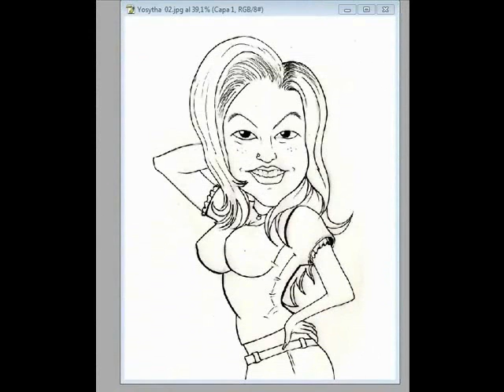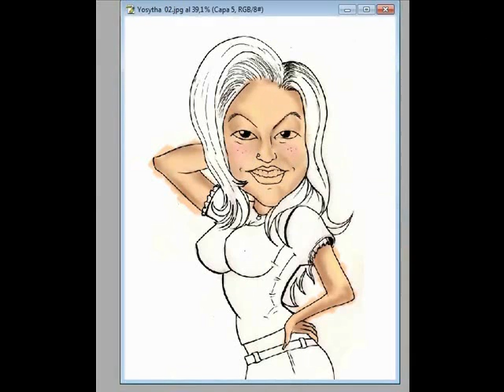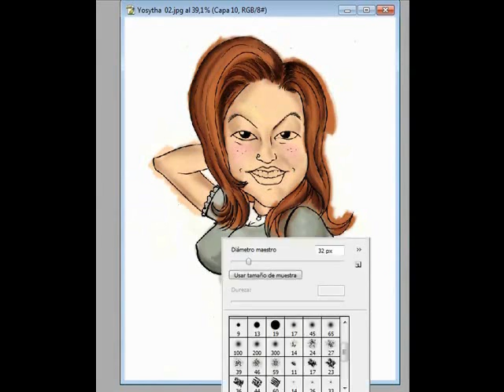Caricatura JOSSY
No lo Olvides Visitame y forma parte de Los Ganadores
SOLO debes der FANS y es todo !!!